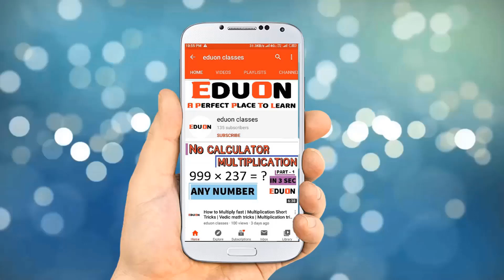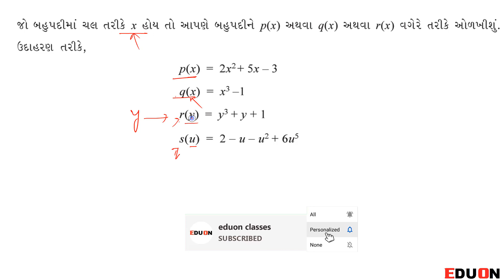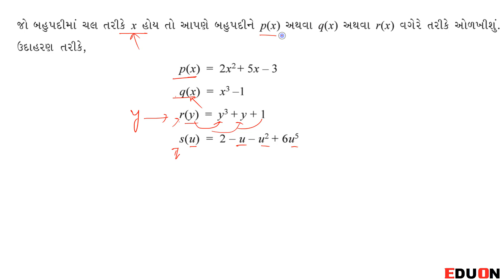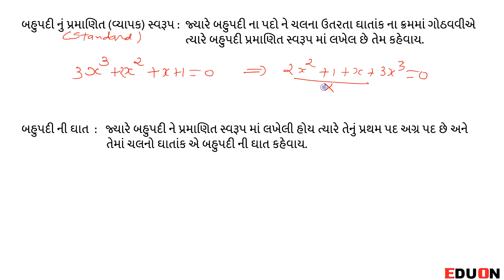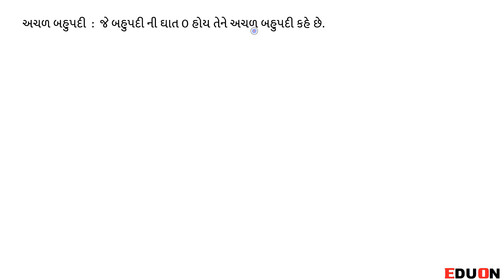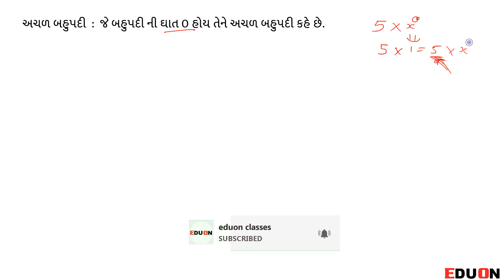Std 9 maths chapter-2 (બહુપદીઓ) Introduction I PART 1 I Bahupadio in gujarati by eduon I ganit std 9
Std 9 maths chapter-2 (બહુપદીઓ) Introduction I Bahupadio in gujarati by eduon I NCERT
dhoran 9 ganit ch 2 bahupadio, dhoran 9 maths ch 2 bahupadio, class 9 ch 2 maths, maths ch 2 class 9, Std 9 maths ch 2 Polinomials, Dhoran 9 ganit bahupadio, class 9 maths ch 2, std 9 ch 2 maths

In this video you will learn introduction of Ch 2 Polinomials(bahupadio) of Maths Std 9 Gujarati medium NCERT syllabus in Gujarati by Eduon classes.

Here we cover introduction of chapter 2 Polinomials(bahupadio) of Maths Std 9 Gujarati medium NCERT syllabus in Gujarati.

chapter 2 maths standard-9 is very important for exams to get good marks because it is too easy.

maths dhoran 9 ch 2, dhoran 9 maths bahupadio, bahupadio dhoran 9